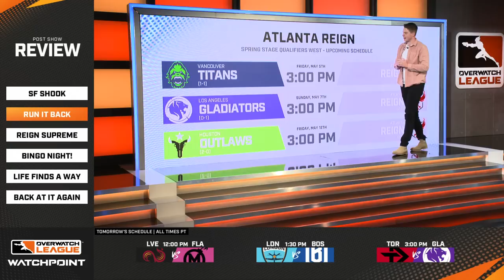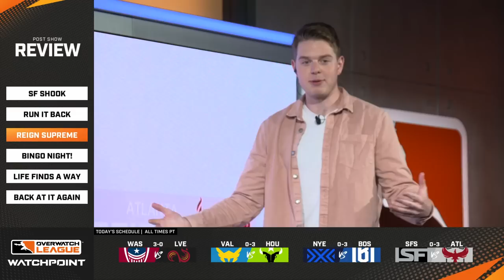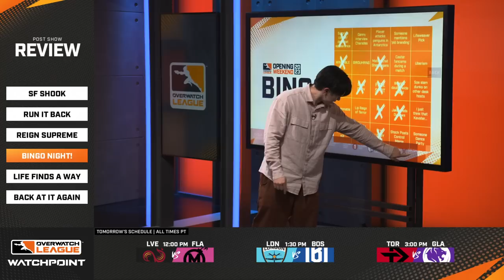vs @atlantareign | Opening Weekend West | Day 1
Check out this match between San Fransico Shock vs Atlanta Reign from the Opening Weekend of OWL2023 Season!